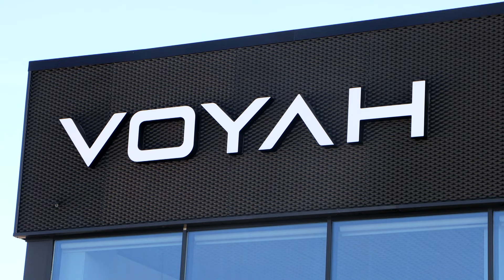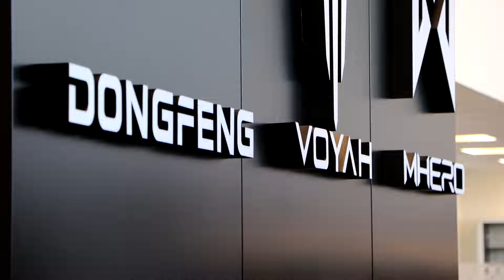Кроссовер Voyah Free Pro и внедорожник M-hero теперь в Могилеве! С сервисом и гарантией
В Могилеве по адресу ул. Симонова 55 открылся премиальный автоцентр Voyah. Официальный импортер в Беларуси, компания Автопромсервис, предложил новый формат, благодаря которому жители и гости Могилева получат возможность в одном салоне ознакомиться со всеми представленными моделями, а также пройти тест-драйв.

Лидером продаж премиального бренда Voyah в Беларуси является электрический кроссовер Voyah Free, который практически сразу после появления стал самым продаваемым автомобилем премиум-сегмента. Voyah Free уже доступен для тест-драйва в новом автоцентре. В линейку Voyah также входят семиместный минивэн Dream и представительский седан Passion.

Люксовый бренд M-Hero представлен электрическим рамным внедорожником M-Hero 917, который стал самой обсуждаемой новинкой белорусского авторынка. Внедорожные характеристики и новейшие инженерные разработки возвели его на вершину сегмента. M-Hero 917 также доступен для тест-драйва в новом могилевском автоцентре.

Важно отметить, что новый автоцентр Voyah и M-Hero в Могилеве является центром полного цикла, в котором клиенты смогут не только приобрести свой автомобиль, но и получить качественный сервис и обслуживание уровня VIP.

В рамках открытия автоцентра в течение четырех дней будут проводиться Дни открытых дверей, в рамках которых гости смогут поближе познакомиться со всеми бестселлерами представленных брендов, и пройти тест-драйв понравившихся моделей.

Voyah Free Pro купить Беларусь

Автопанорама проект с большой историей. Впервые мы вышли в эфир в 2001 году. За плечами наших тест-пилотов тысячи обзоров и тест-драйвов новых авто, специальные репортажи, прямые эфиры, эксклюзивные интервью! Сегодня все тест-драйвы и обзоры мы делаем в Full HD и 4K в формате AUTOPANORAMA DIGITAL. Наш информационный портал ap.by, паблики в FB, VK, Insta, Ok, Twitter, каналы в Youtube, TG и Viber – более 150.000 человек ежедневная активная аудитория.
Присоединяйтесь!